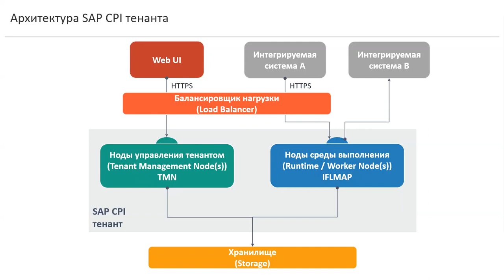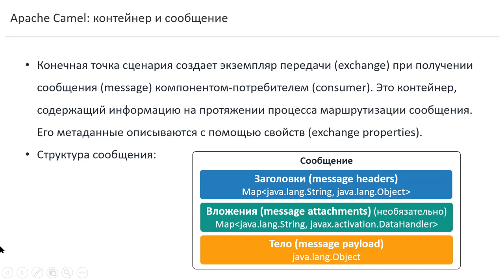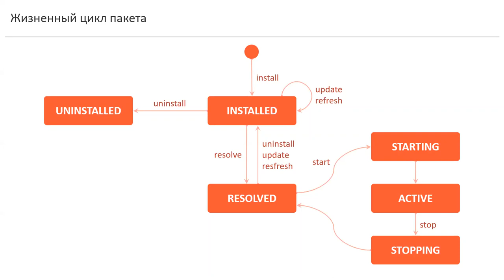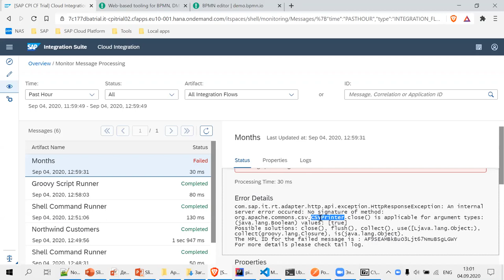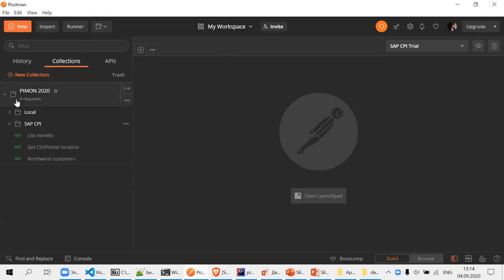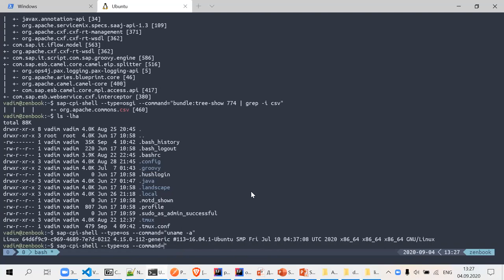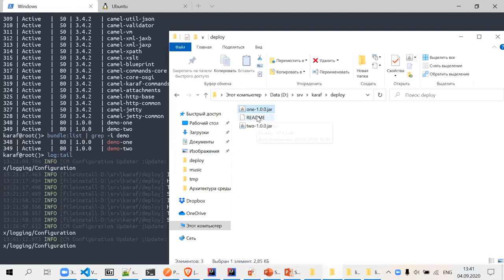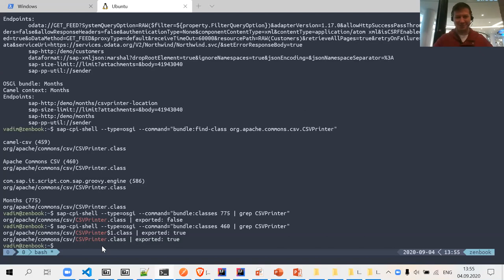PIMON 2020 - Сессия №01 - Архитектура среды выполнения SAP CPI (Cloud Foundry)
Вадим Климов
Архитектор интеграции систем SAP, Arm Inc.

Архитектура среды выполнения SAP Cloud Platform Integration (Cloud Foundry)

Устройство бандлов OSGi и как их смотреть.